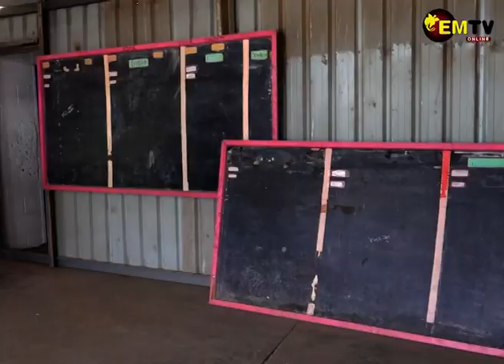SCHOOL STRUGGLES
The Koki Pre-school in the Nation’s Capital is in a poor condition and needs major work to address deteriorating building and overcrowding.

Teacher in charge Baltimo Pana said this during the reopening of a classroom today  that was renovated using the Tution fee Free Fund.